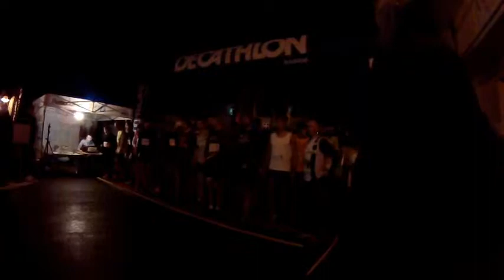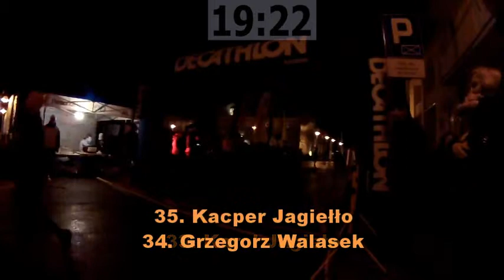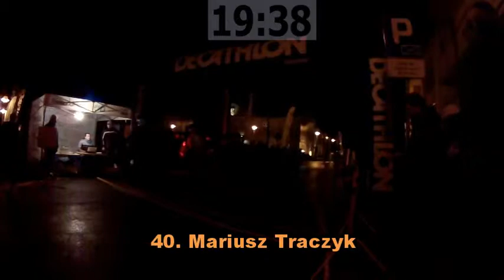4. BIEG O GORĄCĄ DYNIĘ - ZWOLEŃ 28.10.2017